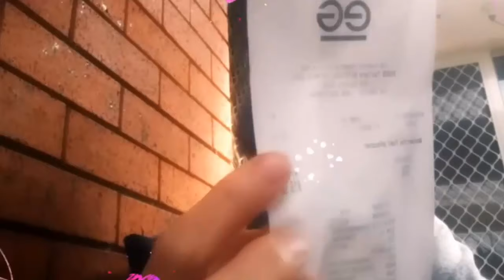Việt kiều Lisa Vũ "Bên này đã đóng thuế cá nhân rồi nhưng đi mua cái gì cũng phải đóng thuế nữa"